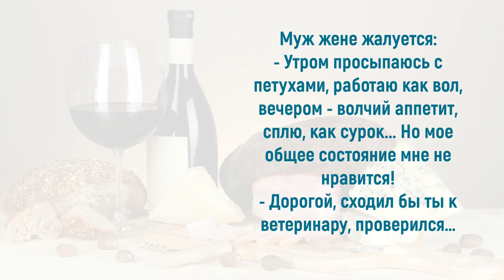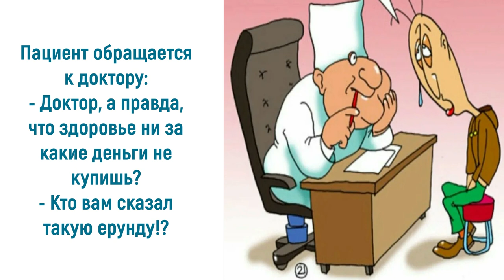Юмор про здоровье: у здоровья нет чувства юмора...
Здоровье – это не только отсутствие болезней или недомоганий, но и состояние полного физического, умственного и социального благополучия. Кстати, ежегодно 7 апреля отмечается Всемирный день здоровья. Анекдотов и шуток на тему о здоровом образе предостаточно. Они часто рассматриваются как забавные истории, способные порадовать. Веселый настрой – отличный повод для укрепления здоровья! Давайте немного поднимем себе настроение и насладимся юмором про здоровье и здоровый образ жизни! Приглашаю также посетить блог Веры Зайцевой Спасибо